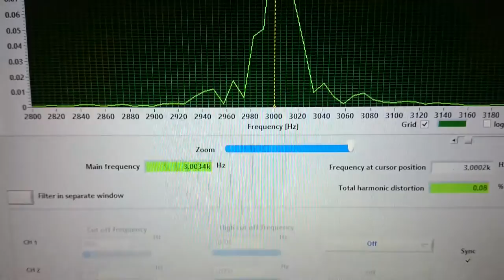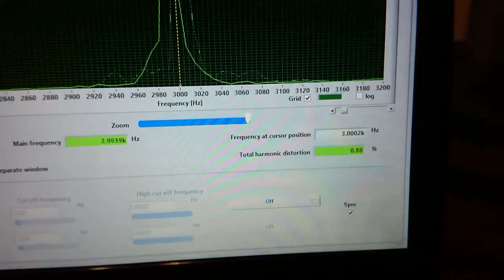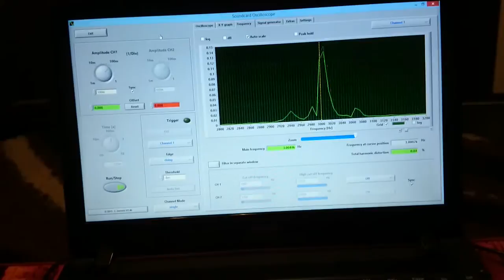Sony WM EX 615 tape speed adjustment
Specification value: Frequency counter 2,970 Hz – 3,030 Hz
1. Enter the FWD playback mode.
2. Adjust RV601 pot on board so that the value of the frequency counter reading becomes 3,000 Hz.
3. Check that the frequency deviation at the beginning and ending of a tape is within 1.5 % (45 Hz).